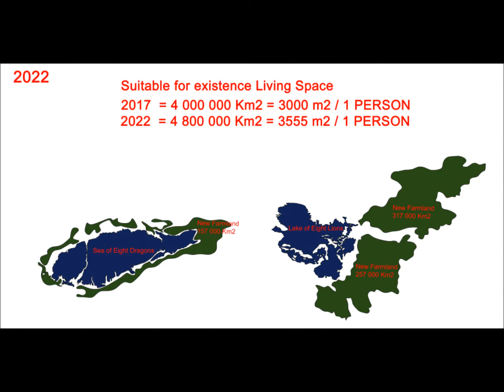8+8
New Living Spaces for China
新的空間，以壽險為中國